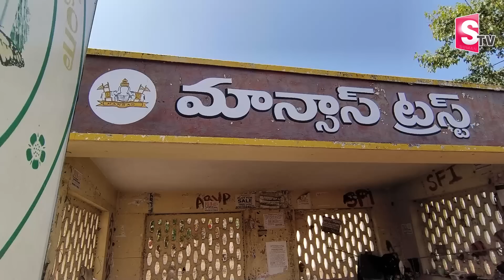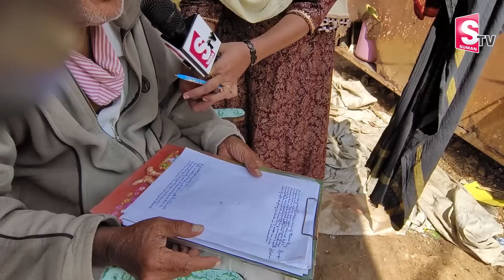రైల్వే రిటైర్డ్ డివిజనల్ మేనేజర్ బస్టాప్ లో ఒంటరి జీవితం | Heart Touching Emotional Story